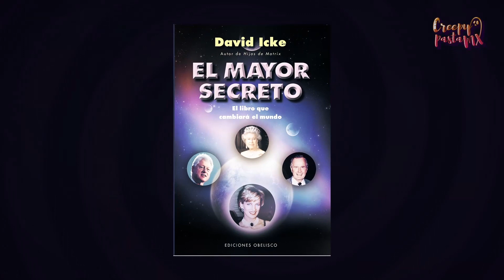🦎 ¿Quiénes son los Reptilianos? | Misterios sin Resolver 💀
Los reptiloides, reptilianos, hombres lagarto o draconianos, son reptiles humanoides imaginarios que tienen un papel destacado en la literatura fantástica o de ciencia ficción, la ufología y en teorías de conspiración contemporáneas.1​2​ Se supone que su origen es en la Tierra, como otra raza inteligente como la humanidad, sea de origen extraterrestre o intraterrestre, entidades sobrenaturales o los restos de una antigua civilización prehumana.

👻 Videos de misterios sin resolver draconianos reptiles humanoides
👻 Historias y Relatos de Horror quienes son los reptilianos
👻 Mitos y leyendas de terror del mundo, extraterrestres hombres lagarto
👻 Leyendas urbanas, el misterios del mundo iluminati reptiloides